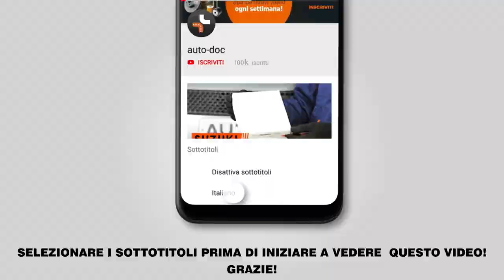Come sostituire dischi freno posteriore su VW PASSAT B6 (3C5) [VIDEO TUTORIAL DI AUTODOC]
Come sostituire dischi freno posteriore su VW PASSAT B6 (3C5) 2.0 Station Wagon 2005–2010 [VIDEO TUTORIAL DI AUTODOC]

Dischi freno sulle automobili AUDI Q3 (8UB, 8UG) (06.2011–...) / SEAT Alhambra II (710, 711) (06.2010–...) / VW CC –...) / VW Passat B7 Variant –12.2014) / VW Tiguan I (5N) (09.2007–...) andrebbe sostituito, di norma, seguendo una stessa procedura. Tuttavia, ci possono essere lievi differenze per le caratteristiche specifiche del design del veicolo.

🔝 Top marchi che producono dischi freno: RIDEX; STARK; A.B.S.; BOSCH; FEBI BILSTEIN.

Tutti i video e i tutorial in pdf sulla sostituzione dei pezzi VW PASSAT B6 : scaricare e guardare su AUTODOC CLUB

0:00 — VW PASSAT B6 (3C5) – dischi freno: tutorial per la sostituzione passo a passo
1:16 — Svita i bulloni delle ruote.
2:32 — Svitare l'attacco della pinza freno.
3:29 — Svitare l'attacco del disco freno.
4:02 — Rimuovere il disco del freno.
4:50 — Installare il disco del freno.
8:52 — Avvita i bulloni delle ruote.